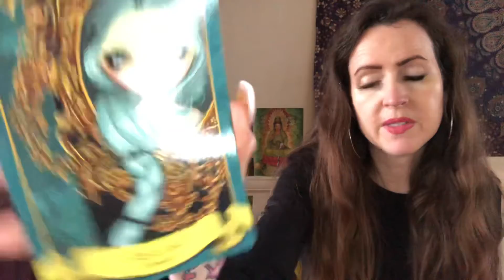AQUARIUS ♒️ DAILY TAROT READING 💜 WEDNESDAY 5th & THURSDAY 6th JANUARY 💜 THEY HAVE A LOT OF FEAR